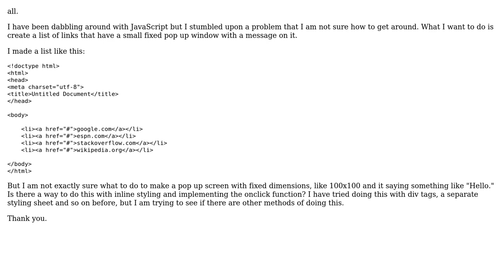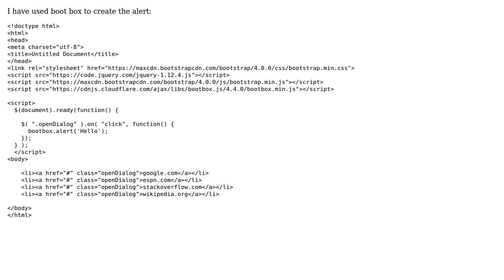JavaScript Popup Window via OnClick and Inline Styling (2 Solutions!!)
JavaScript Popup Window via OnClick and Inline Styling

With thanks & praise to God, and with thanks to the many people who have made this project possible! | Content (except music & images) licensed under CC BY-SA | Music | Images & others | With thanks to user Mike Rudge user Komal Bandi user CloudRookie and the Stack Exchange Network Trademarks are property of their respective owners. You are responsible for your own actions.